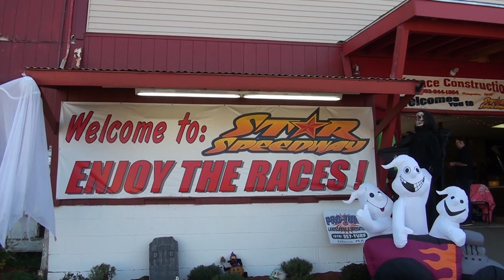2017 Halloween Howler: Roadrunner Heats 10/21/2017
Heat races for the Brickyard Roadrunners for the Halloween Howler at Star Speedway.

10/21/2017